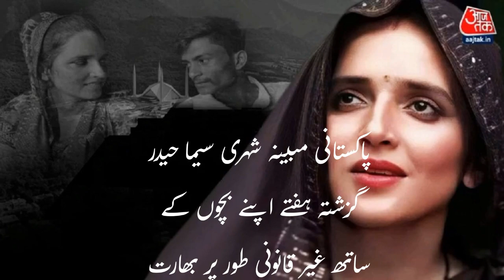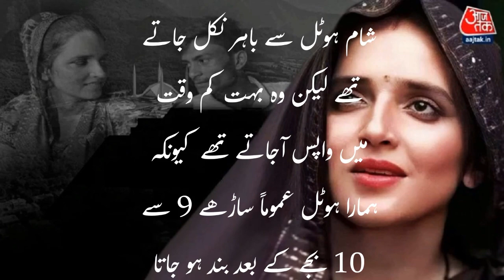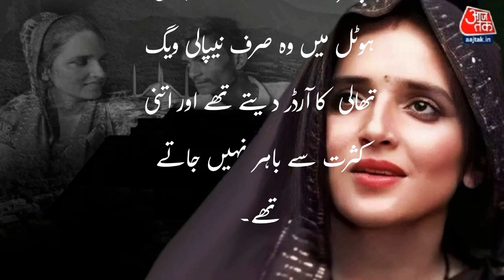Is there ISI behind ? Pakistani woman under investigation is India